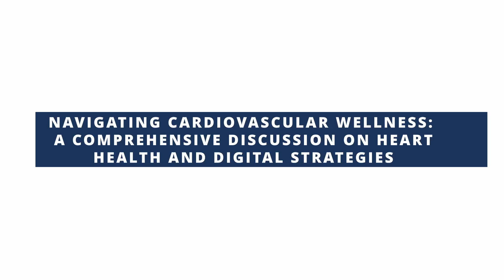HITLAB February 2024 Symposium | Dr Jason Lazar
Join us for an exclusive interview with Dr. Jason Lazar, Vice Dean of Education at SUNY Downstate College of Medicine.

 / heal.  .

 / hitlabnyc